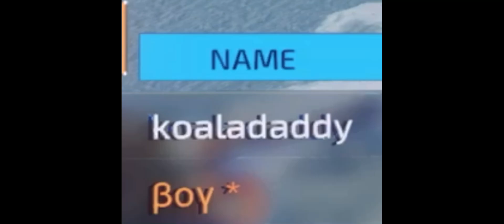Battle of Titans game play × Perfect Game ft.ODIN VOIN